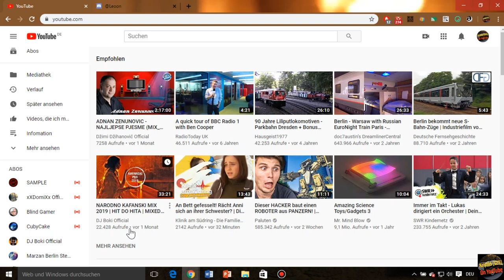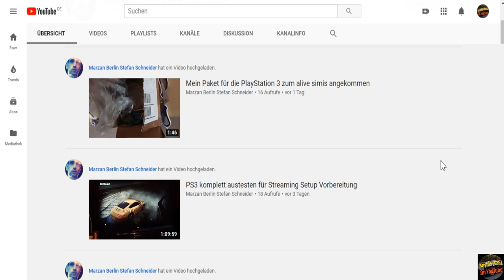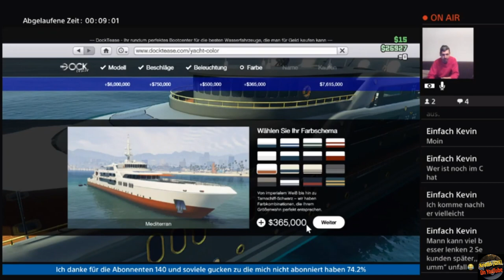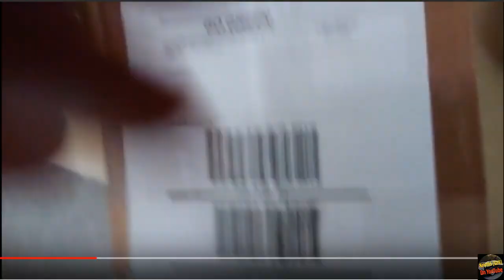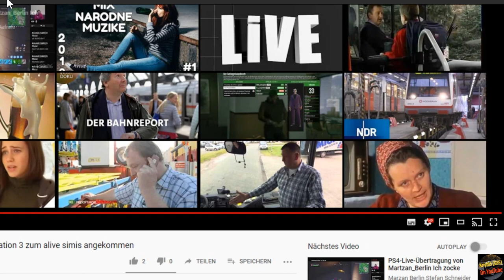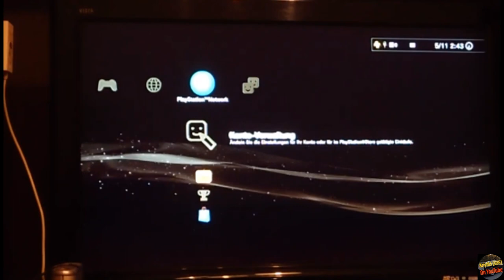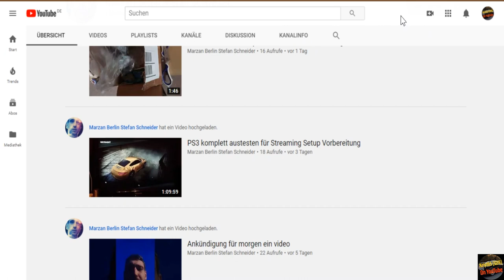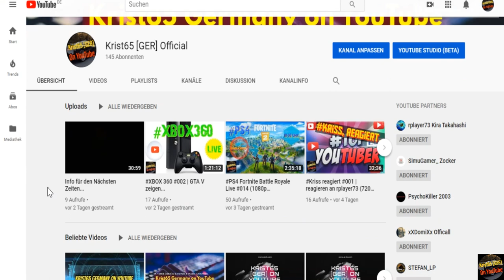Kriss, reagiert... #002 | Stefan inhalieren?... (1080p 40 Fps Road to 200)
Sehr geehrter Damen und Herren,
ich bin der Kristian. Zurzeit laden wir eins bis zwei Videos IN DER WOCHE hoch. Wir sind keine verrückte Mongos. Wir machen ,, Let´s PLAYS ´´ am start. Wen noch zu Fragen habt, dann antwortlich gerne auf.

⚠️Achtung⚠️!!!

Ein oder zwei Videos in Jede Woche

Von Montag bis Freitag Ein oder zwei Livestream von meiner PS4

⚠️Artikel 13 kommt, bestimmte Datum kommt⚠️

                         !!!Nur für kurze Zeit!!!

Discord Server: Krist65 [GER] on YT

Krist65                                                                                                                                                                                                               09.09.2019